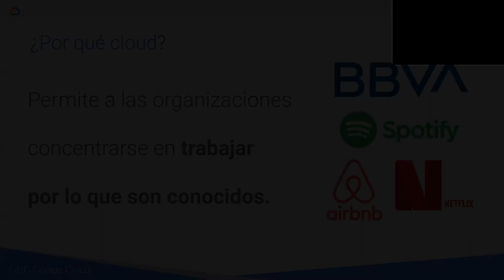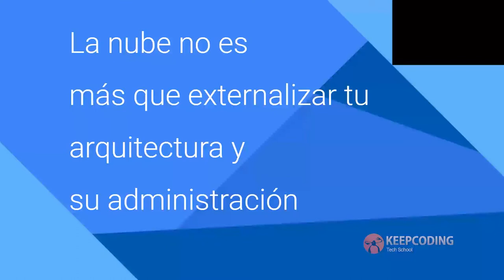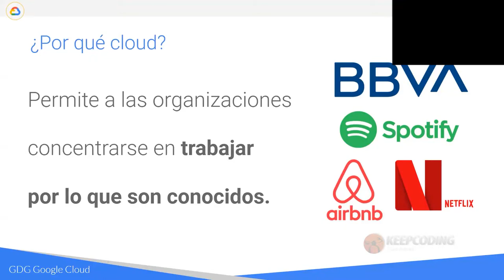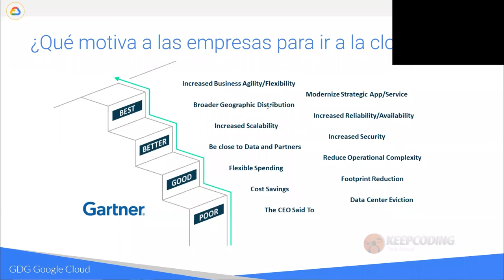¿Por qué implementar cloud computing en tu empresa?